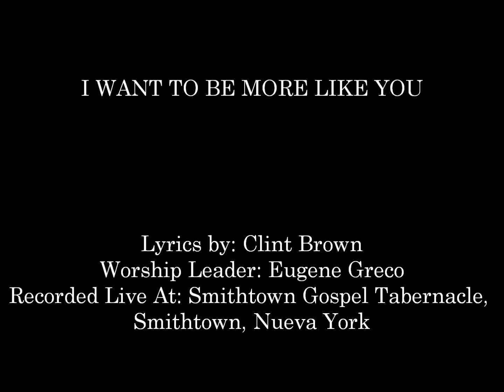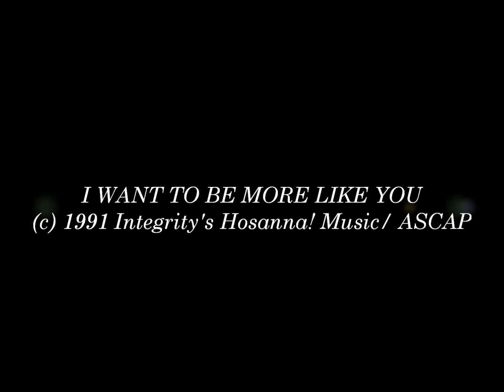Eugene Greco- I Want To Be More Like You (Hosanna! Music)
Song # 214

WORSHIP LEADER: EUGENE GRECO

ALBUM: EXALT THE LORD

HMD031